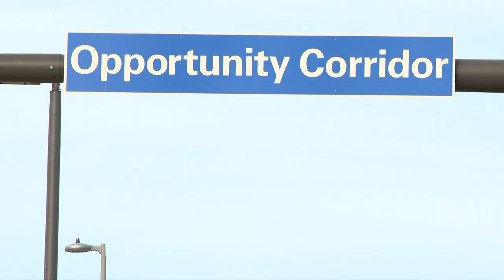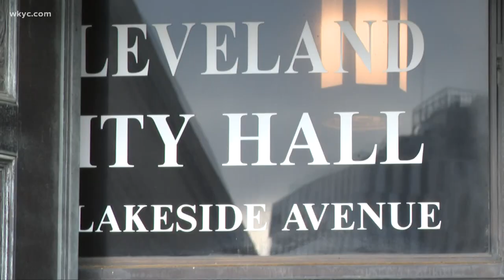Opportunity Corridor, linking I-490 to University Circle in Cleveland, to open this week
Five years and $200 million dollars later, Opportunity Corridor is ready. The three-mile stretch connects I-490 at East 55th to East 105th, just south of Cleveland Clinic.

As businesses and neighbors prepare for a new flow of traffic as soon as Friday, they're wondering what other change the new boulevard could bring.

“The promise of this project is jobs, jobs and jobs,” said Cuyahoga County Executive Armond Budish at a ribbon-cutting event last week.